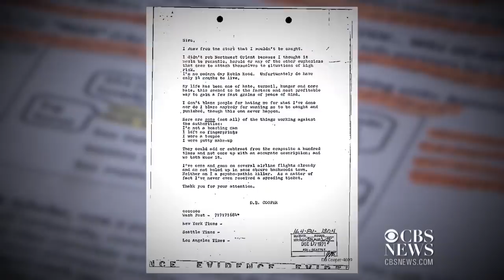Army veteran says he cracked code of D.B. Cooper case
In 1971, a skyjacker known as D.B. Cooper vanished out the back of a Boeing 727 wearing a business suit, a parachute and a pack with $200,000 in cash. Now, as CBS Chicago's Brad Edwards reports, an Army veteran in Indiana says he cracked the case the FBI never could.